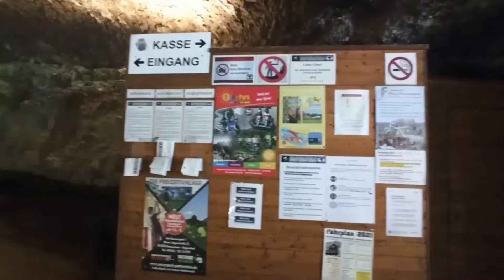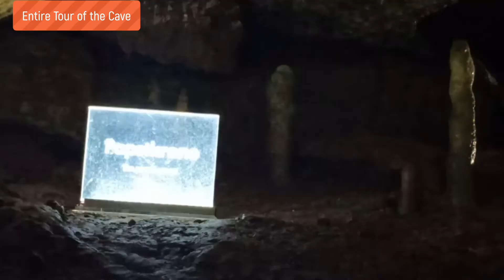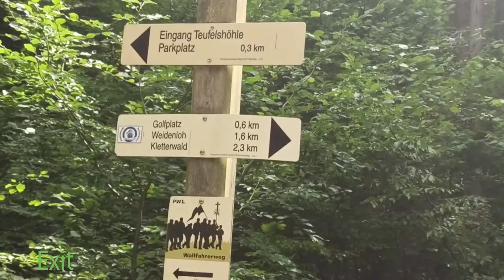Die Teufelshöhle Pottenstein. Hold your hand tight.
Teufelshöhle offers an adventure the whole family can enjoy.Ssuitable for all ages and abilities, children and adults alike can marvel at the wonders of the underground world on a journey through time as you delve deep into the depths of Teufelshöhle. uncover the secrets of this ancient subterranean labyrinth, immersing yourself in its rich history and geological wonders.